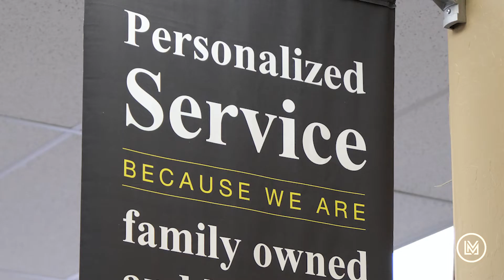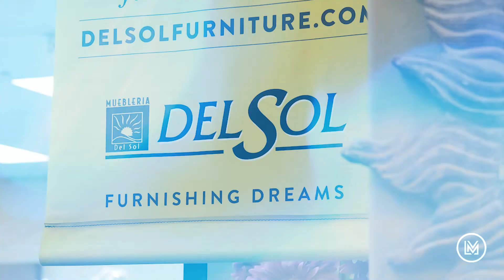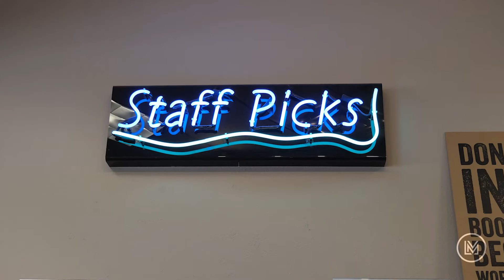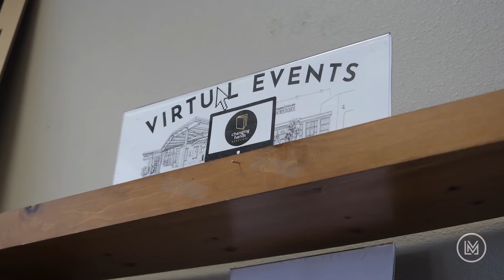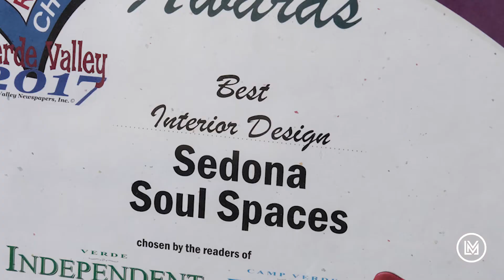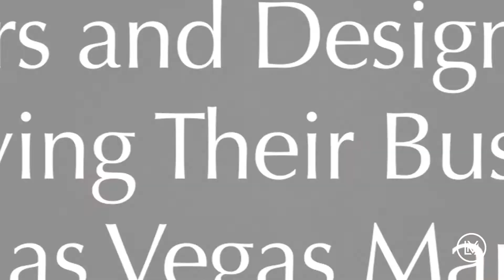Retail Insights: The Arizona Series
Travel along with four buyers as they visit Las Vegas Market. The premier cross-category gift and home destination, LVMKT attracts buyers from all 50 states and features an exclusive mix of permanent and temporary showrooms with more than 4,300+ lines. Located in a vibrant city with world-class dining and accommodations, Las Vegas Market is easily accessible via flight or road trip and offers exceptional recreational opportunities for after-work hours or extended vacation stays.